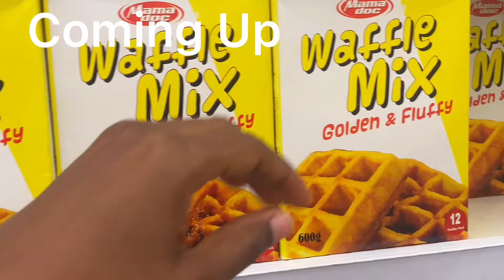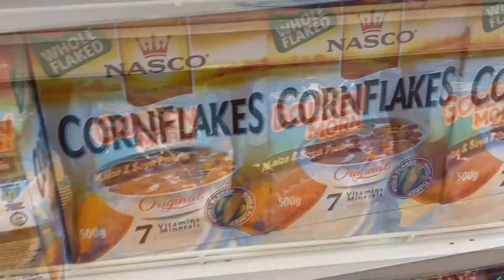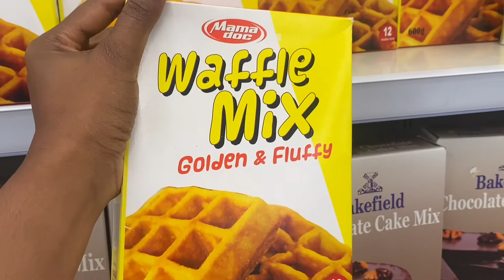VLOG + WHERE TO BUY BOLE IN ABUJA + SHOPPING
LIFE IN ABUJA |BACCARAT ROUGE 540 | ZARA ORIENTAL|BODY MIST PERFUME REVIEW + SALON HAIR DAY IN ABUJA